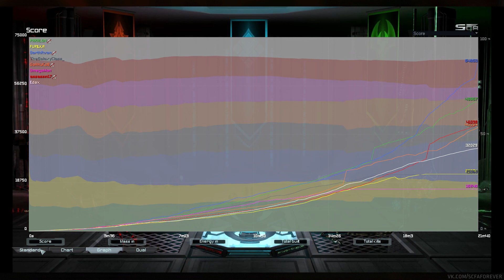Ez Darth 2 games 2 ez Supreme Commander: Forged Alliance via faforever.com